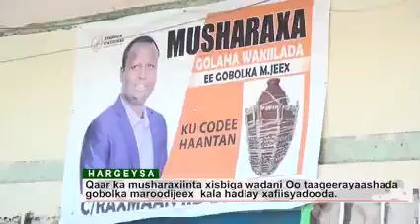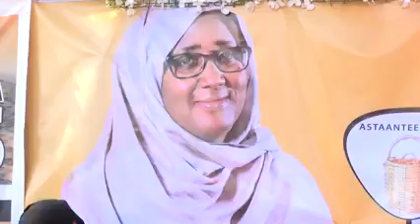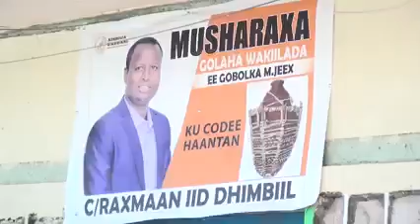Hargeysa : Musharixiinta Xisbiga Waddani Oo Xafiisyadooda Kala Hadlay Taageerayaashooda..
Doorashada isku sidkan ee golayaasha Wakiilada iyo deegaanka Somaliland.